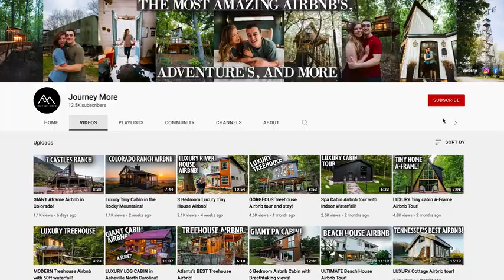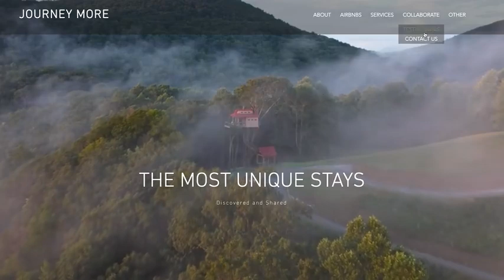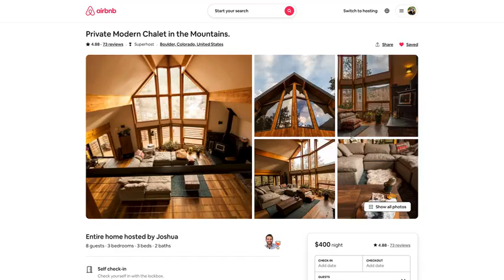参观美国科罗拉多州落基山脉旁，群山包围中Airbnb小木屋！